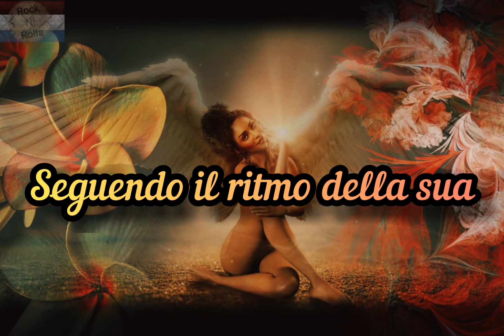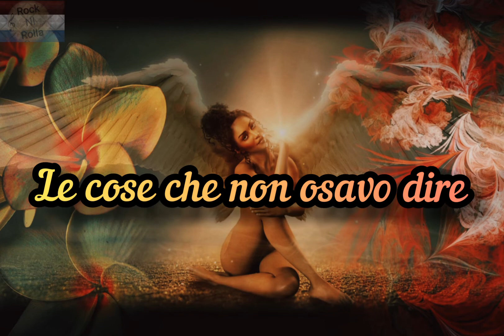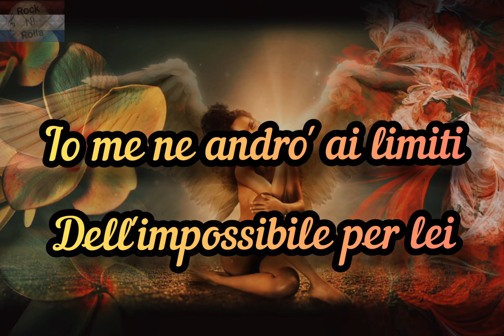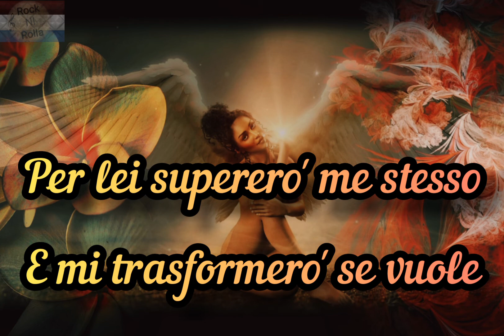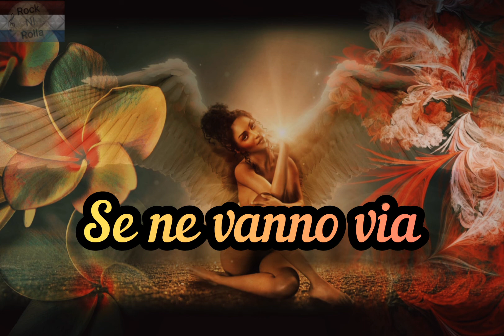Riccardo Cocciante - Per Lei (Lyrics) and Engels Lyrics in the comments